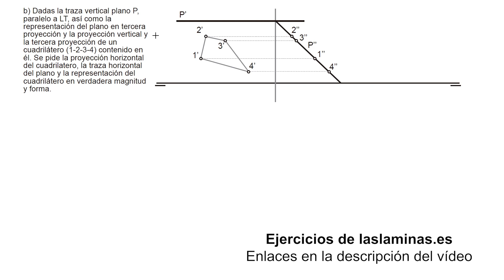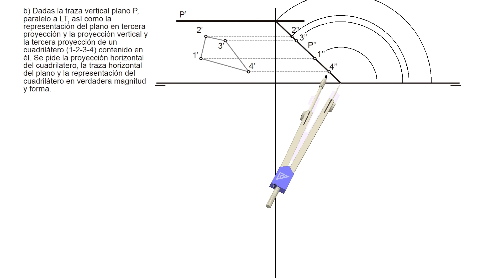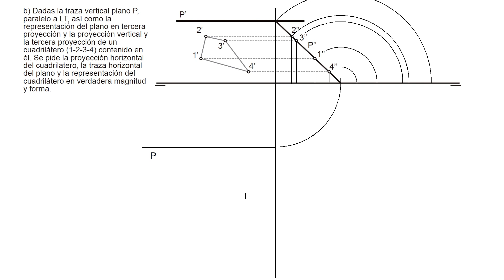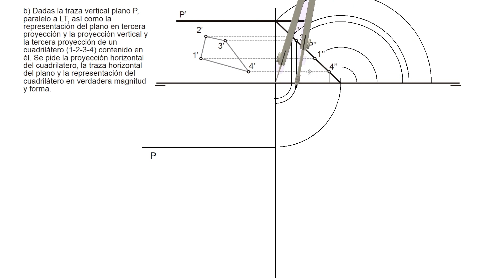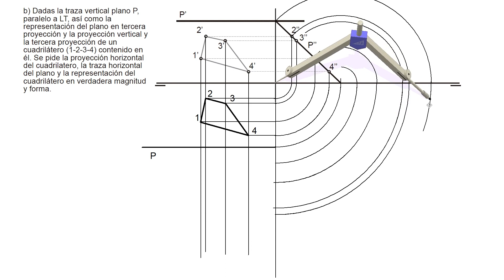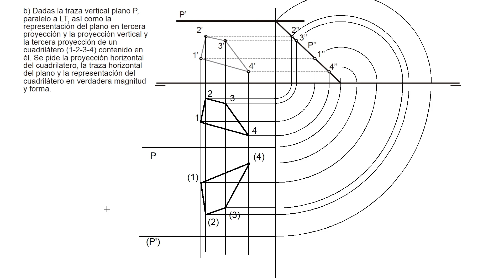Pag. 3-B - Abatimientos - Ejercicios de Sistema Diédrico (SDO_ABT_L3).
Lámina 3 - Abatimientos 3 - Ejercicio B (SDO_ABT_L3).
3b- Dadas la traza vertical del plano P, paralelo a LT, así como la representación del plano en tercera proyección y la proyección vertical y tercera proyección de un cuadrilátero (1-2-3-4) contenido en él. Se pide la proyección horizontal del cuadrilátero, la traza horizontal del plano y la representación del cuadrilátero en verdadera magnitud y forma.
Tema: Abatimientos / Sistema Diédrico (Dibujo Técnico).